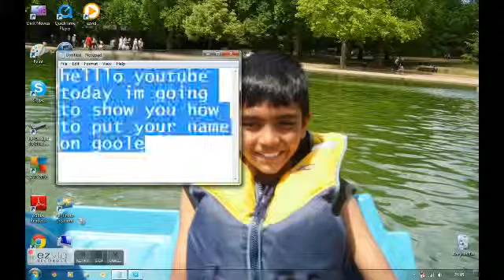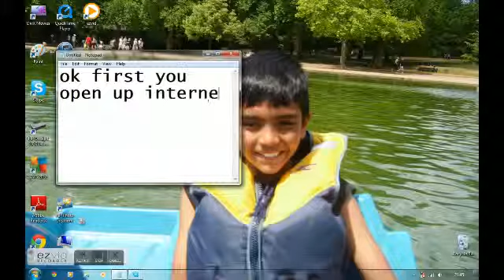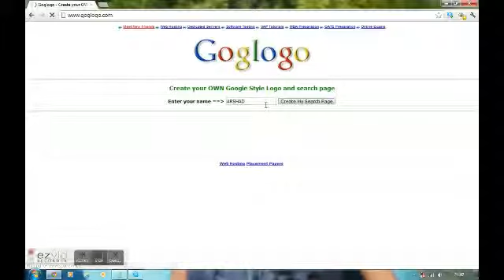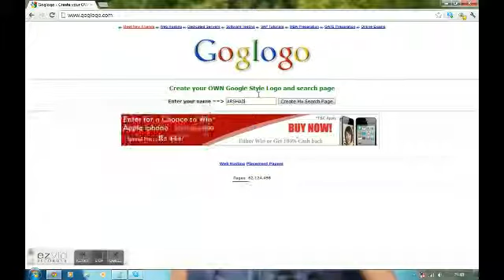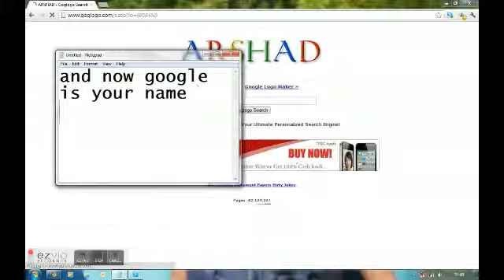how to put your name on google